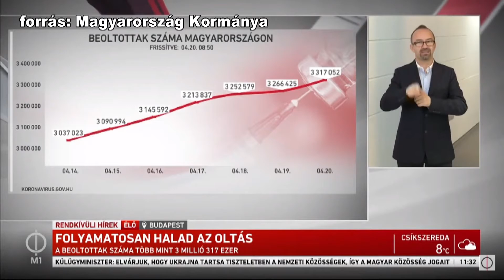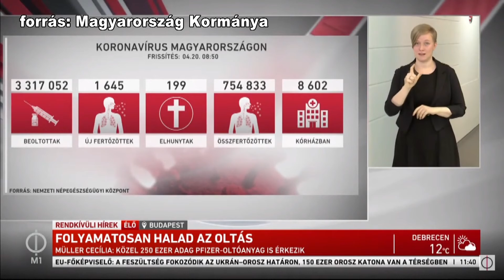Kanizsa TV Híradó - A mai tájékoztatóból